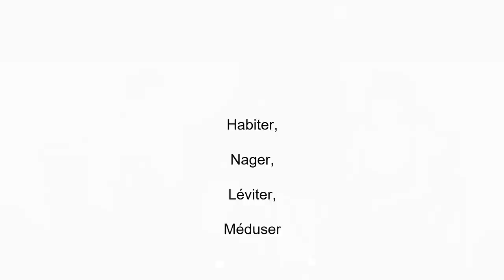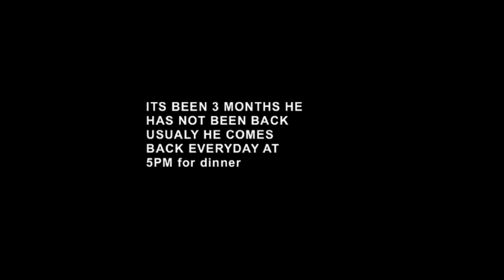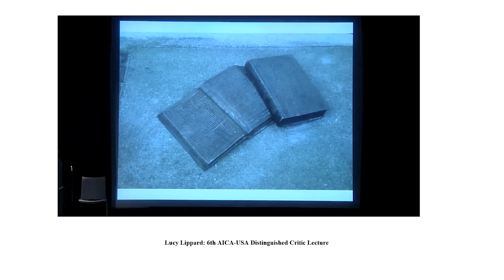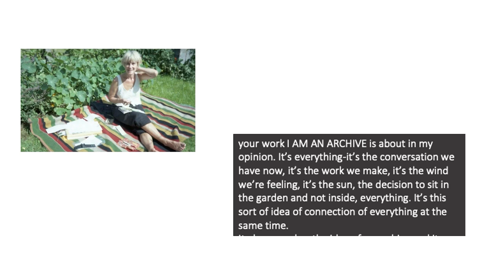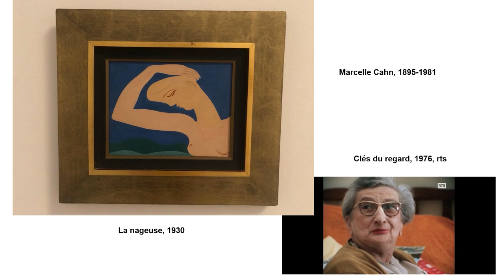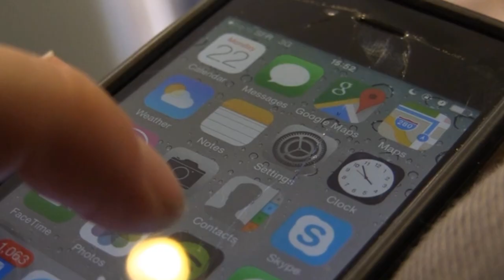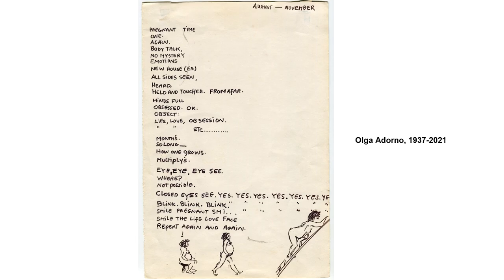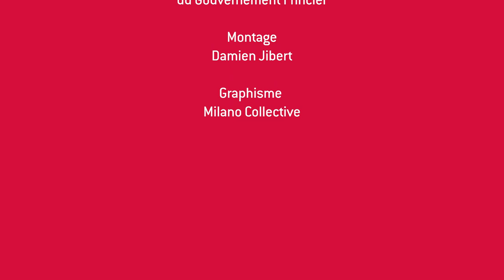HABITER, NAGER, LÉVITER, MÉDUSER. Par Laure Prouvost et Mathilde Roman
Discussion, lecture, projection par Laure Prouvost et Mathilde Roman

Laure Prouvost (1867, Lieumeeconu, France) vit et travaille.
Voici une longue liste de musées et d’institutions. Une ligne, des choses intéressantes, une virgule, une ligne, une liste de résidences et de prix. Une sélection de projets solo dont : un bras élastique à Copenhague, des déglutitions et des respirations à Eindhoven, Smoking Mother à Copenhague, Melting Into Another à Lisbonne, un paradis occupé à Aalst, Deep See Blue Surrounding You à Venise, Toulouse, Villeneuve d’Ascq et Maastricht, une salle d’attente avec des objets à Minneapolis, un nouveau musée pour Grand-Papa à Milan, un salon de thé pour Grand-Mère à Derry, une salle de karaoké à Bruxelles, un nouveau bar à vodka à l’encre de poulpe pour Gregor à Rotterdam, une agence de voyage pour un oncle à Francfort, un hall pour l’amour entre les artistes de La Haye et de Lucerne… Des sachets de thé, des sols humides et des tentacules.

Mathilde Roman
Après des études de philosophie, Mathilde Roman obtient un doctorat en arts et sciences de l’art, université Paris 1 Sorbonne. Elle est l’auteur de plusieurs essais : Nager avec Laure Prouvost (Manuella, ed. 2022) Habiter l’exposition. L’artiste et la scénographie (Manuella, ed. 2020); On stage. La dimension scénique de l’image vidéo (éd. LEGAC PRESS, 2012) et Art vidéo et mise en scène de soi (éd. L’Harmattan, 2008). Elle a aussi co-dirigé l’ouvrage Corps et images. Œuvres, dispositifs et écrans contemporains, aux éditions Mimésis en 2017. Elle est professeure au Pavillon Bosio, Art & Scénographie, à Monaco depuis 2006. Critique d’art, elle collabore régulièrement aux revues l’Art Même, 02, Switch(onPaper) et a collaboré dans le passé avec Mouvement, Artpress, lacritique.org. Elle mène aussi des projets de commissariat : Danse, Danse, Danse (Nouveau Musée National de Monaco, 2016), Plein écran (La Station, Nice, 2016), MOVIMENTA, Biennale de l’image en mouvement à Nice (2017), Performance TV (Maison d’Arts Bernard Antonioz, Nogent-sur-Marne, 2018), Implano de Arisana. Halida Boughriet, le 109, Nice, 2021.